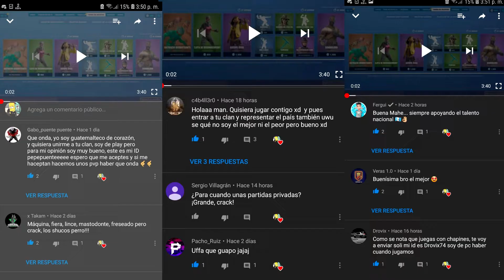Vamos por mas!!!!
Apoyame dándole Like al vídeo!

Puedes usar mi código de creador: Zainex

SOPONSORS

Kemik.com
Primius Gaming
MEGARED